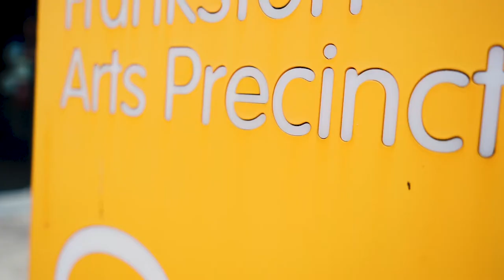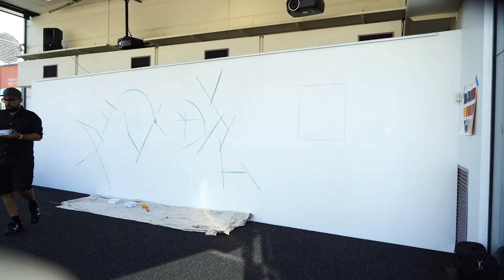Urban Capsules | MORANO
Urban Capsules by Morano embodies the artist’s transporting creativity and invites viewers to immerse themselves in the chaos of his process. Assaulting all the senses, viewers can find meaning framed through their own experiences. His paintings gain energy and momentum, as viewers find references and stories that reflect their own inner emotions.

Enjoy this time-lapse video showing the artist's work in progress as he paints the Urban Capsules mural on rear wall of Glass Cube gallery for Ventana Fiesta 2021, Frankston's Latin arts festival.

View the mural in person 24/7 from the Cube 37 street front (37 Davey St, Frankston).